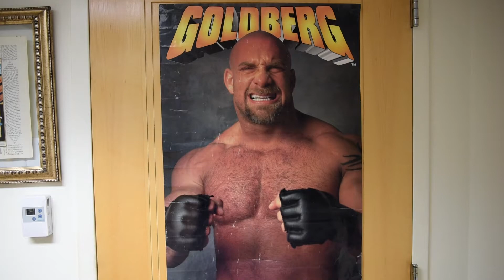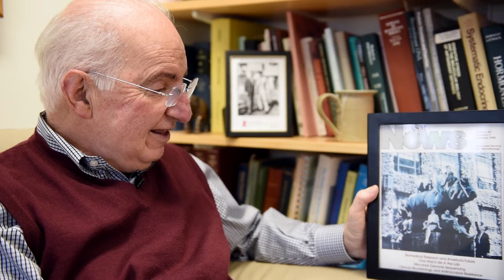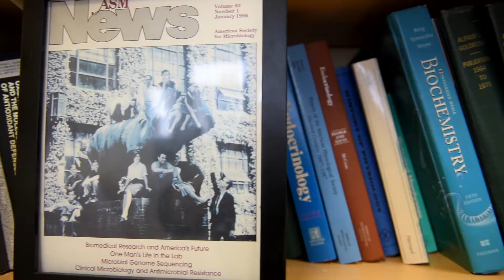Riding Rhinos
HMS Professor Alfred Goldberg reminisces over a photo, taken 55 years ago, when he was a Harvard College undergrad working alongside James Watson and two future Nobel laureates.